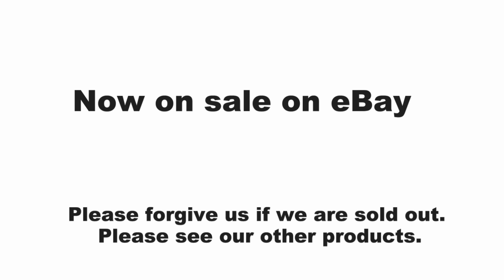【Japan】IS〈Infinite Stratos〉 【figuart】Charlotte Dunois Laura Bodewig【Anime】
Manufacturer
 SEGA

Title
  Extra Summer Beach Figure

Anime Series
 IS〈Infinite Stratos〉

Character
 Charlotte Dunois
 Laura Bodewig